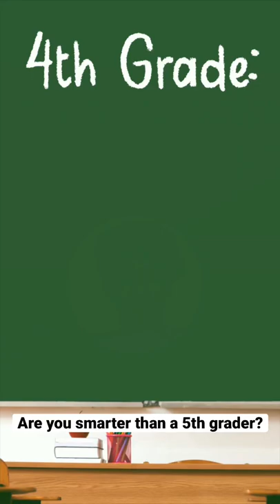Are you smarter than a 5th grader?